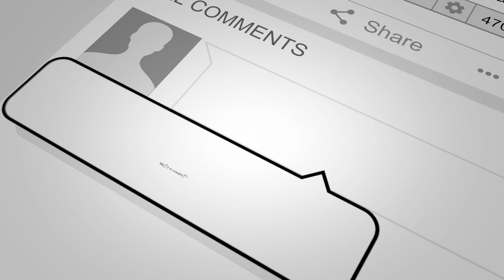705 Lincoln St Offered By Authority Property Management, Redding, CA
Located in the highly sought-after Garden Tract near downtown Redding, this charming home offers the perfect blend of convenience and comfort, with shopping and services just minutes away. You’ll fall in love with the newly refinished real hardwood floors and fresh interior paint that give the space a bright and inviting feel. Stay cozy with the new HVAC unit, several new windows, all-new blinds, and a wood stove for those chilly nights.

The home also features a modern kitchen with a dishwasher, a fenced yard for added privacy, and an attached 2-car garage with laundry hookups. Enjoy peace of mind with pest control included, and with central heat, central air, and on-demand hot water, you'll stay comfortable year-round.

🏡   Authority Property Management Inc.
Your trusted real estate partner in Redding, CA, and the surrounding regions! As a licensed Property Management Company and California Real Estate Brokerage Firm, we proudly offer top-notch property management services. We're experts in managing single-family homes, apartments, and commercial spaces across Redding, Anderson, Cottonwood, Palo Cedro, Shasta Lake, and nearby communities. 🌇

🏘️  Property Owners:  Need a dedicated team to manage your rental properties in the Redding area? We're here to ensure your investment thrives. Reach out today!

🛋️  Renters:  Searching for your next home sweet home? Discover our latest listings in Redding and the neighboring towns.

Your dream home or the perfect property management solution is just a call or click away! 👍